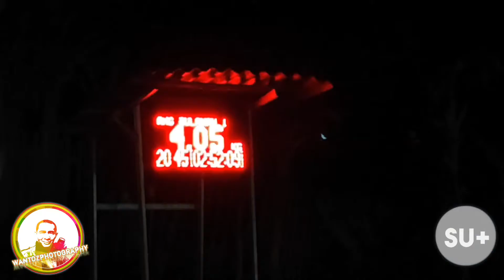Mancing GALAPUNG... IKANnya Besar Monster... 9Kg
Jaji stike gagal timbang... kail putus ga tau nyangkut dimana. zonk... saksikan ya ampe habis no.